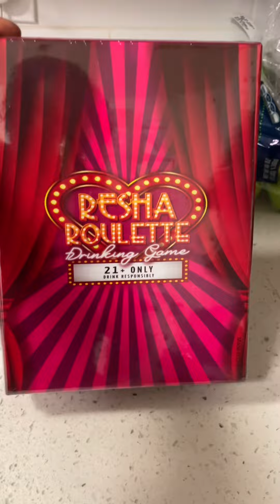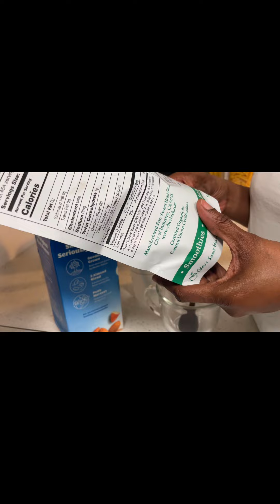VLOG At Home Matcha, 360 booth event, Caresha Please drinking game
Hey y’all here’s the matcha ingredients

Matcha powder
Cinnamon
Almond milk
Creamer
Frother
Honey can be added as well